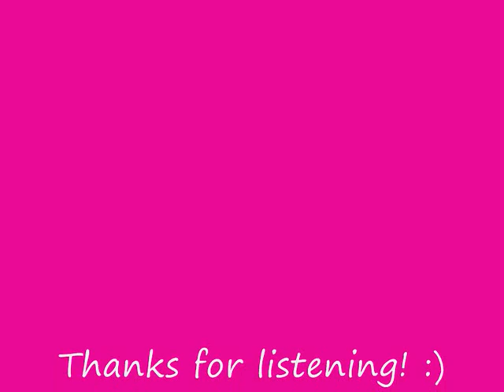Stay - Rihanna- Cover By Maria Durnin.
Maria Durnin - Stay (Rihanna)